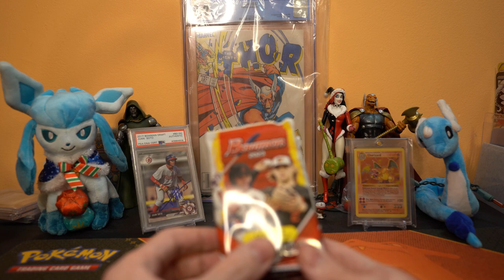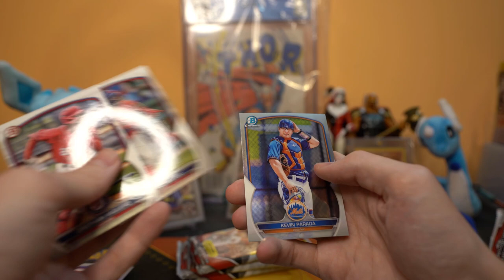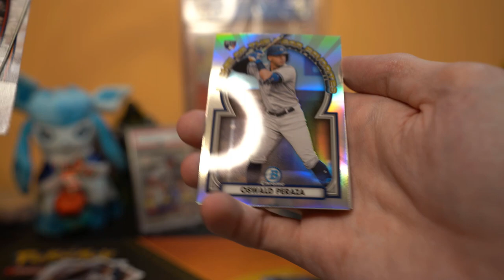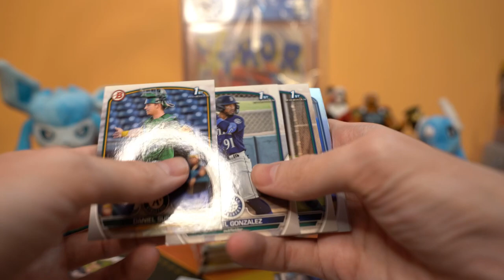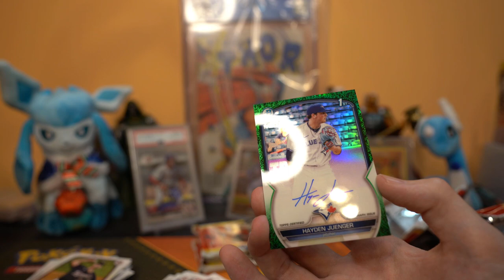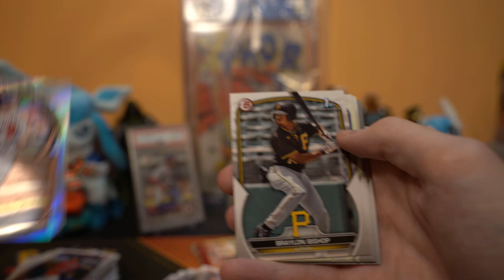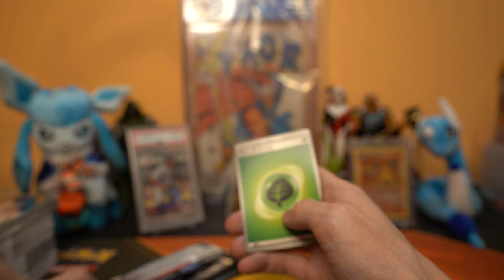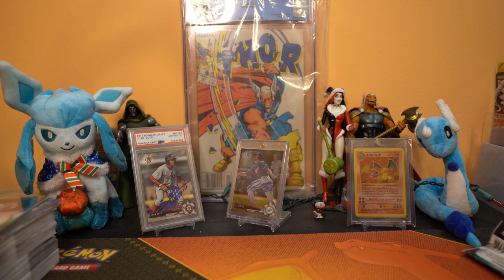BIRTHDAY GREEN AUTO 2023 Bowman and Pokemon SV Pack Opening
Today May 5 is my birthday and I'm opening up some boxes!! 2023 Bowman blaster boxes and Pokemon Scarlet and Violet